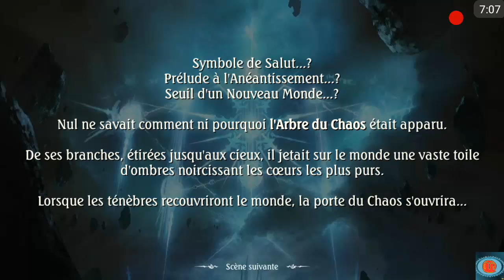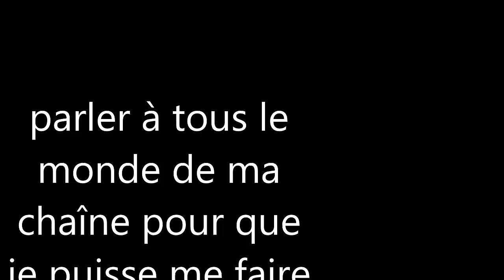éssais de jeux - shadowverse/vidéo 4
voici la première vidéo qui étais prévue pour la série éssais de jeux. se jeu est un jeu qui ressanble beaucoup à hearhstone.